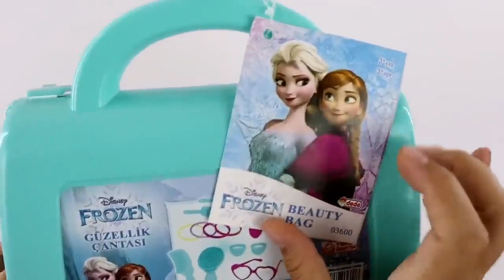Disney Princess Doll Dress Transformation DIY Miniature Ideas for Barbie Wig,Dress,Faceup, and More!